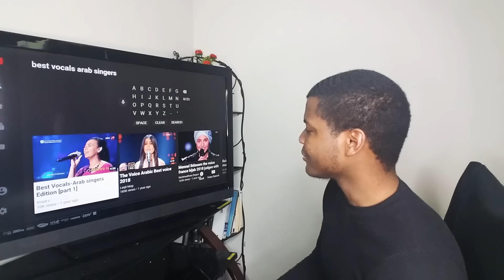Arab Singers - Best Vocals (REACTION)